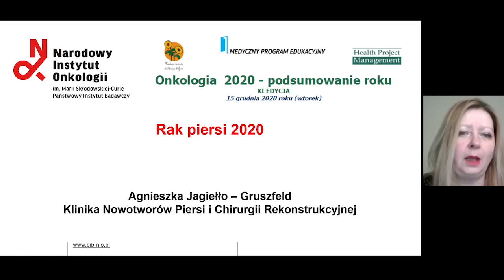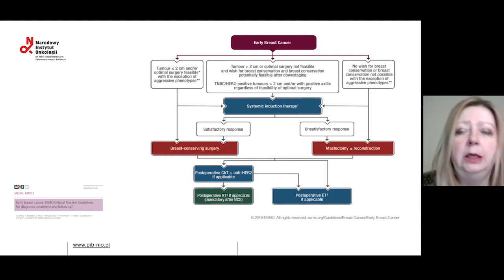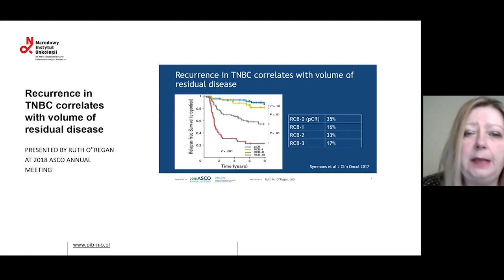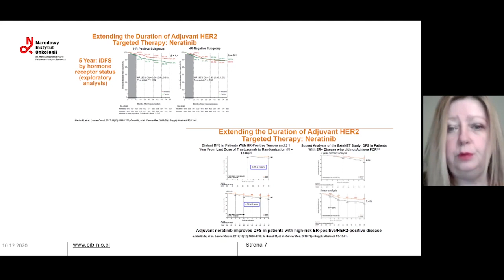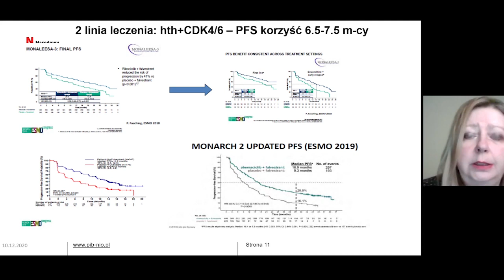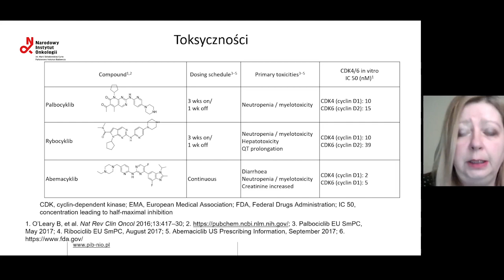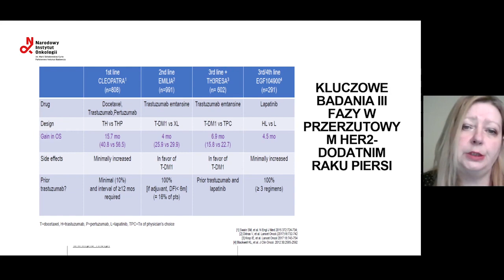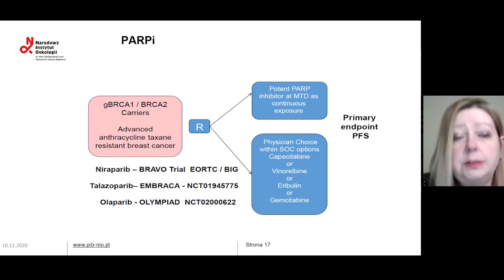Rak piersi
15 grudnia 2020 roku odbyła się transmisja "onkologicznego podsumowania roku". To XI edycja konferencji traktującej o szeroko pojętych problemach związanych z onkologią. Organizatorami spotkania była Fundacja im. dr Macieja Hilgiera oraz Health Project Management.